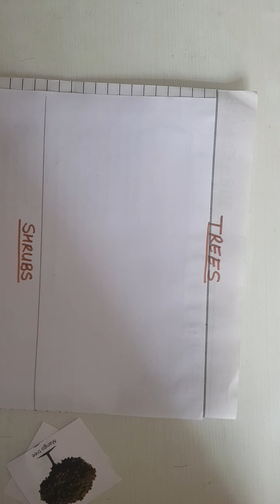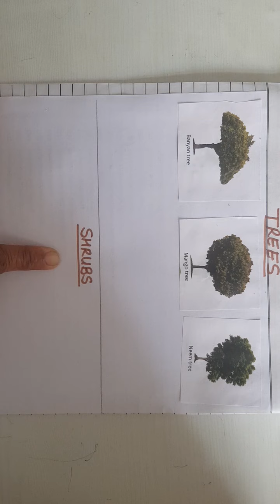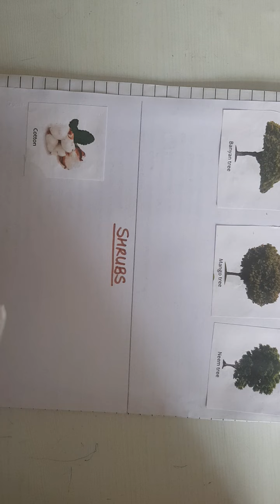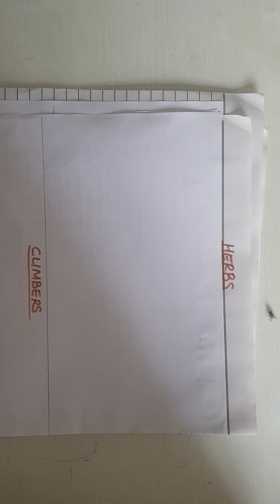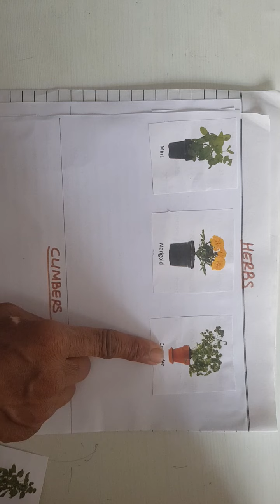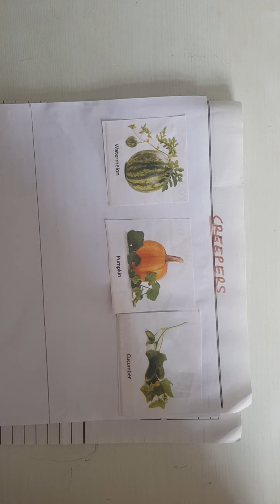4.06.2021,Class 5,Science, Activity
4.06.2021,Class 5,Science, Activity